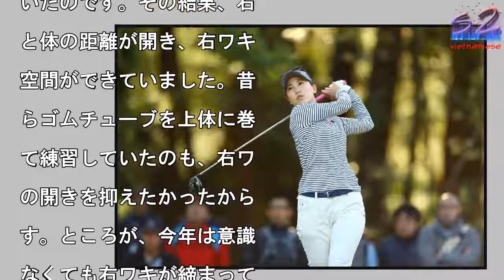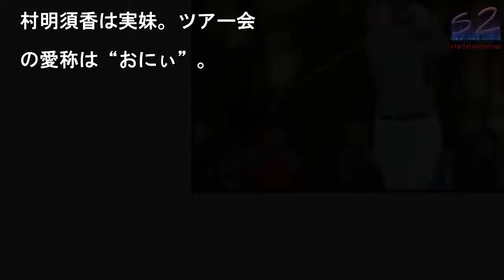【辻にぃスイング見聞】アドレスを見れば打つ球が分かる！上田桃子の構えへのこだわり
ショットメーカーの肝はア

レスにあり（撮影：村上航

写真を拡大

今季国内女子ツアーで活躍

た注目選手のスイングから

さの要因を探る“Play

ack LPGATour

017”。第4回は今季2

を挙げる活躍を見せた上田

子をフォーカス。その上田

を指導するプロコーチの辻

明志氏に解説してもらった

今季はツアー2勝を挙げ、

金ランキング6位と活躍し

上田さんですが、成績がよ

った要因は、ボールに加わ

回転が変わったことにあり

す。基本的にはドローヒッ

ーなので昨年までは左回転

かかっていましたが、今年

ストレート回転となり、し

も高弾道になりました。ク

ーズ気味に構え、目標の右

向くクセを修正し、目標に

してスクエアに立てるよう

したことが影響しています

、ストレート回転になった

とで、ボールをうまくコン

ロールできるようになった

思います。ただ、個人的な

見を言わせてもらうならば

ダウンスイングの切り返し

右ワキが開かなくなったと

ろに注目したいですね。悪

ときの上田さんは右ワキが

いてしまい、右ヒジが体に

くことはありませんでした

理由は、体重移動を勘違い

ていたことにありました。

足に体重を乗せれば乗せる

どボールに力を伝えられる

思い、下半身を動かしすぎ

いたのです。その結果、右

と体の距離が開き、右ワキ

空間ができていました。昔

らゴムチューブを上体に巻

て練習していたのも、右ワ

の開きを抑えたかったから

す。ところが、今年は意識

なくても右ワキが締まって

ます。体重移動を小さくす

ことでタイミングをとりや

くなり、ボールの手前でダ

ンスイングの切り返しを行

えるようになったからです

その好影響として、クラブ

ッドが遠回りすることなく

ボールに体の重さをしっか

と伝えられています。飛距

が伸びた理由もここにある

思います。また、以前は体

を左足に移動→腰を回す→

ッドを下すという感じでし

が、これだとインパクトの

イミングが遅れて、体が開

てしまう傾向にありました

クラブは円を描いて下りて

るため、どうしてもタイム

グが発生するからです。そ

対処法として、やはり体重

動を小さくすることで、左

の親指に体重が乗るタイミ

グとインパクトのタイミン

を合わせるようにした結果

体の開きを抑えられるよう

なりました。体重移動とイ

パクトを同じタイミングで

うようにしたわけです。こ

も飛距離が伸びた一因でし

う。実は、上田さんの場合

アドレスにものすごいこだ

りがあります。アドレスの

さえよければいいショット

打てると考えており、重要

はスイング全体の7〜8割

占めています。いつも同じ

ドレスではなく、重心の位

を球筋によって微妙に変え

ことで調整しているのです

アドレスで球筋を変えるこ

ができる数少ない選手の一

だといえますね。解説・辻

明志（つじむら・はるゆき

れ、福岡県出身。ツアープ

ーヤーとしてチャレンジツ

ー最高位2位などの成績を

し、2001年のアジアツ

ーQTでは3位に入り、翌

のアジアツアーにフル参戦

た。転身後はツアー帯同コ

チとして上田桃子、藤崎莉

、小祝さくらなどを指導。

田の出場試合に帯同、様々

女子プロのスイングの特徴

分析し、コーチングに活か

ている。プロゴルファーの

村明須香は実妹。ツアー会

の愛称は“おにぃ”。

#【辻にぃスイング見聞】アドレスを見れば打つ球が分かる！上田桃子の構えへのこだわり  #【辻にぃスイング見聞】アドレスを見れば打つ球が分かる！上田桃子の構えへのこだわり